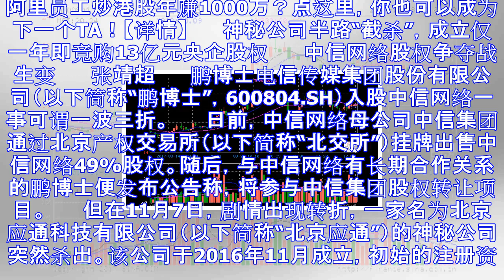中信网络股权争夺战生变：鹏博士遭神秘公司半路截杀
阿里员工炒港股年赚1000万？点这里，你也可以成为下一个TA！【详情】 　　神秘公司半路“截杀”，成立仅一年即竞购13亿元央企股权 　　中信网络股权争夺战生变 　　张靖超 　　鹏博士电信传媒集团股份有...